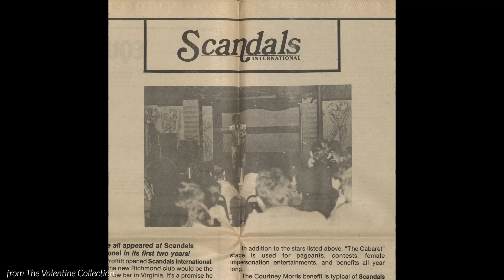Collections Connections - Edward Tomlin Drag Costume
Have you stopped by the Valentine to see this hand beaded drag costume yet? Now on display in our "This Is Richmond, Virginia" exhibition, this dress was made and worn by Edward Tomlin in the 1980s while performing as Beverly Carrington at Scandals, a dance club and cabaret that was located in Shockoe Bottom.

Learn more about our collection at thevalentine.org